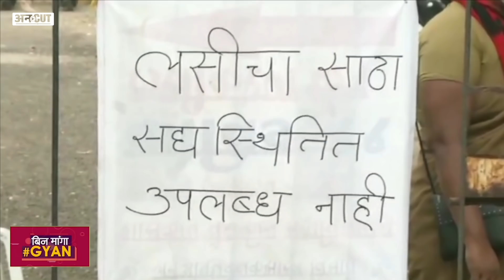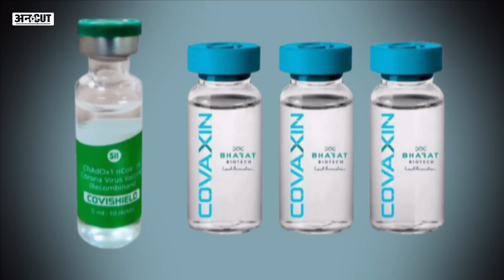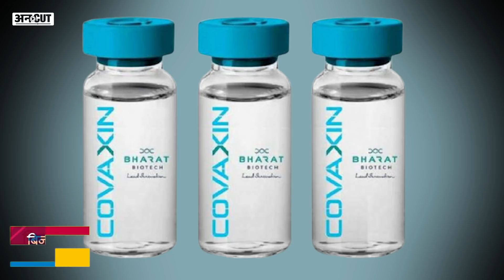Explained: क्या India में कम पड़ रही है Vaccine, जानिए Modi Government के पास क्या है विकल्प?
एक तरफ जहां कोरोना हर दिन नए रिकॉर्ड बना रहा है, वहीं दूसरी तरफ राज्यों में कोरोना वैक्सीन की शॉर्टेज हो गई है। महाराष्ट्र, बिहार, राजस्थान के बाद अब उत्तर प्रदेश, पंजाब और दिल्ली में भी वैक्सीन का संकट बढ़ने लगा है। उत्तर प्रदेश के कई जिलों से वैक्सीन की कमी की खबरें सामने आने लगी हैं। वहीं, पंजाब के मुख्यमंत्री ने कहा है कि अगर मौजूदा रफ्तार से ही वैक्सीनेशन कराएंगे तो केवल 5 दिन में वैक्सीन खत्म हो जाएगी। अगर हम अपने टारगेट के अनुसार हर दिन 2 लाख लोगों को वैक्सीन लगाने लगे तो ये स्टॉक केवल दो दिन में ही खत्म हो जाएगा। अब सवाल है कि केंद्र सरकार और राज्य सरकारें इस संकट से कैसे निपटेंगी? देखिए ये रिपोर्ट